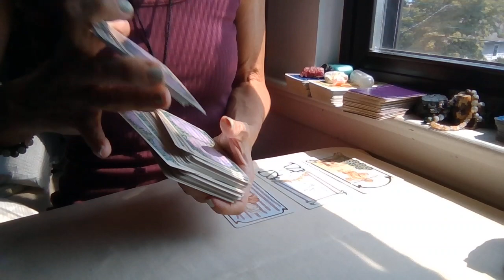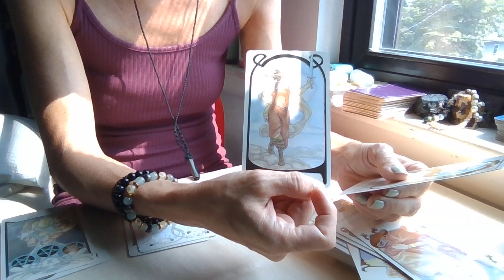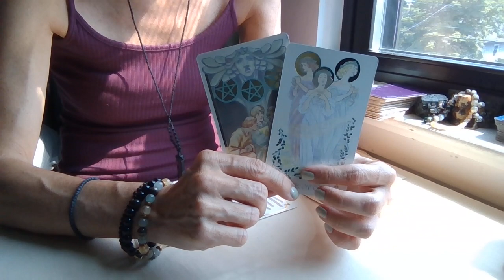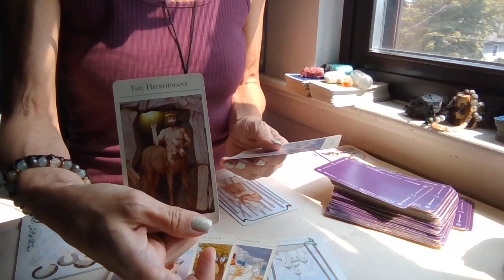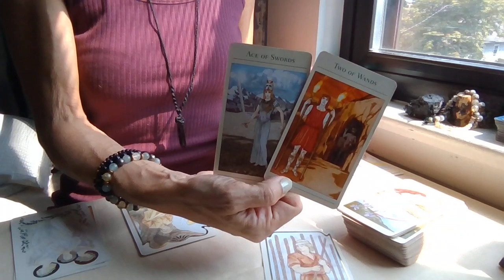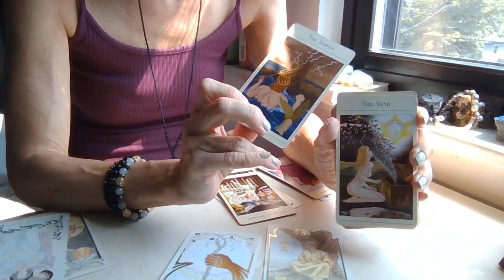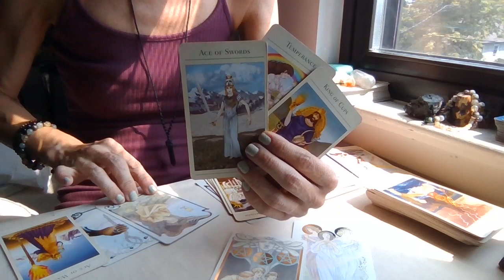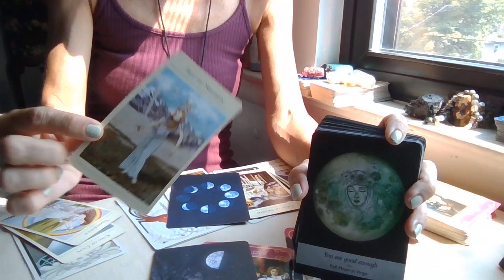AQUARIUS JULY/♒ YOUR PERSON IS STILL HANGING ONTO YOU, 💥NOT LETTING YOU GO~ 💘💟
4th week:
July Tarot & Oracle Messages

Please follow my IGTV series where I give mini Tarot & Oracle Messages on Instagram for the collective. @ elpis.enlightenment

Blessings!!